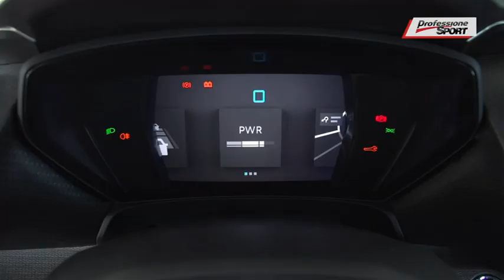Martina Renna - Professione Motori (125)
La giornalista Martina Renna conduce Professione Motori del 21 luglio '21.